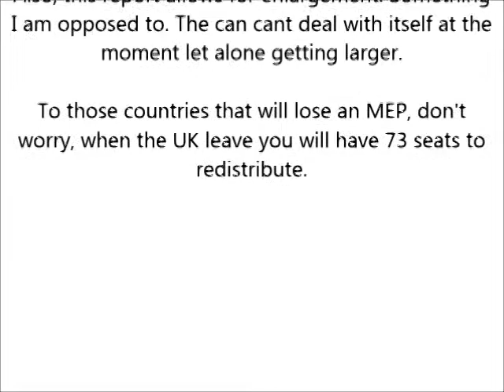Nikki Sinclaire MEP discusses MEP numbers and underepresentation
Nikki Sinclaire MEP on underepresentation, numbers of MEPs and an explanation of vote